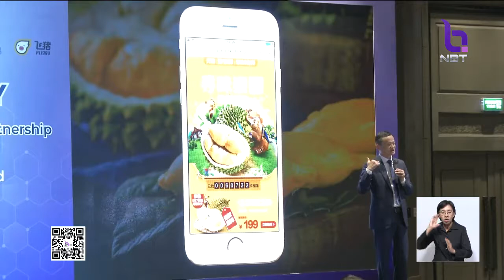อาลีบาบาลงนามความร่วมมือกับไทย ในการลงทุนพื้นที่ EEC การพัฒนาบุคลากร การสงเสริมธุรกิจ E-Commerce